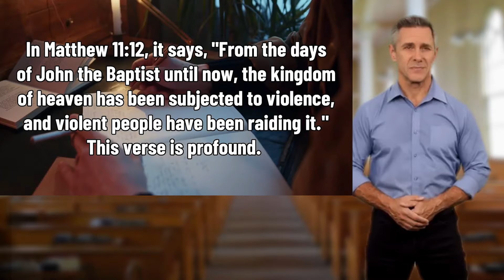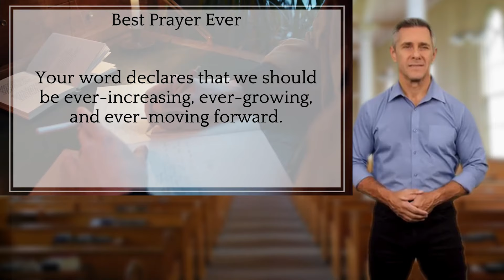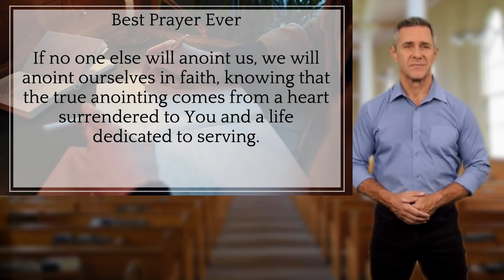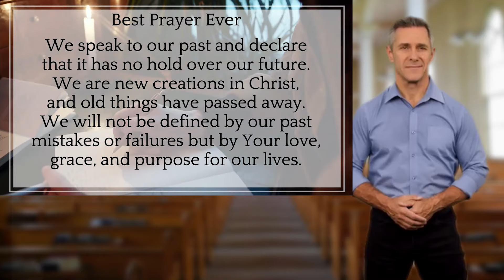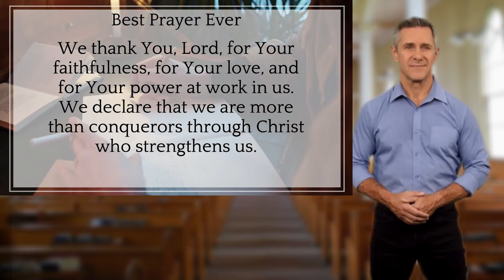😍 God will HEAL You from POVERTY Today - If You Listen To This Now..! Don't Reject God's Message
Are you struggling with financial challenges or feeling overwhelmed by poverty? God's message of healing and prosperity is here for you today. If you listen to this powerful message and open your heart, God can heal your life from the burdens of lack and bring abundance, blessings, and financial restoration.

This divine prayer and message is meant to guide you towards a life of prosperity and peace. Don't turn away from this opportunity—let God transform your circumstances and lead you into financial freedom.

✨ How to Receive God's Healing for Poverty:

Listen prayerfully and with faith.
Trust in God's plan and surrender your financial worries.
Believe in His power to heal your finances and bring abundance.
🙏 Embrace God's message of hope, and remember that He is ready to bless you abundantly.